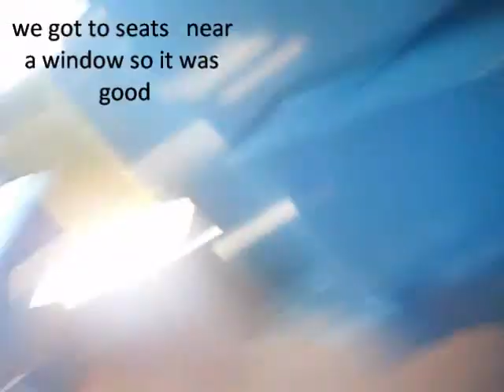sword swollowing glass walking man